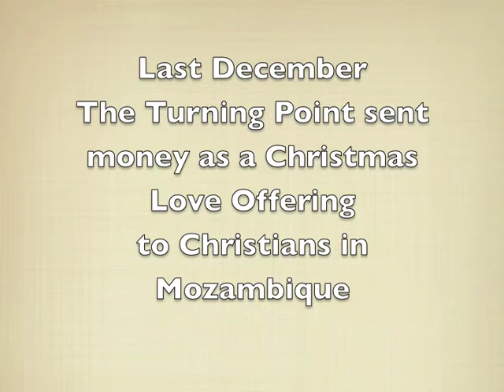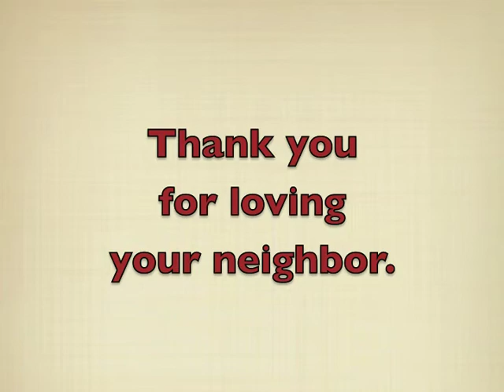Thank You From Mozambique